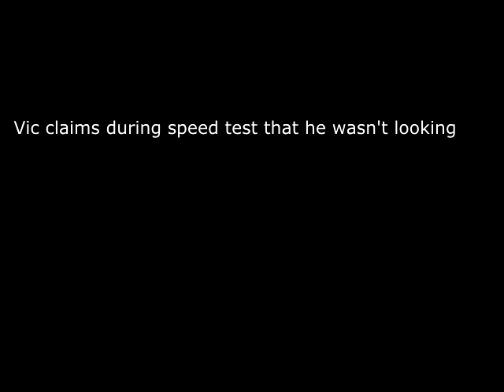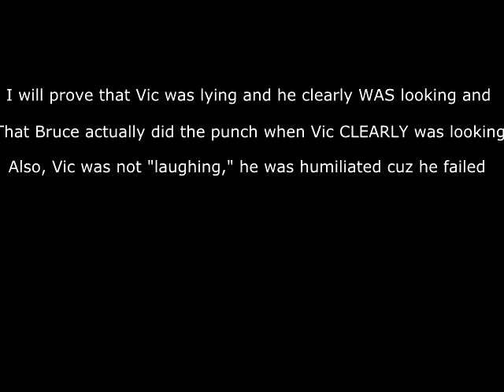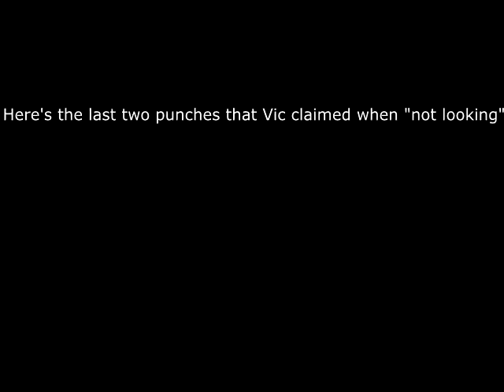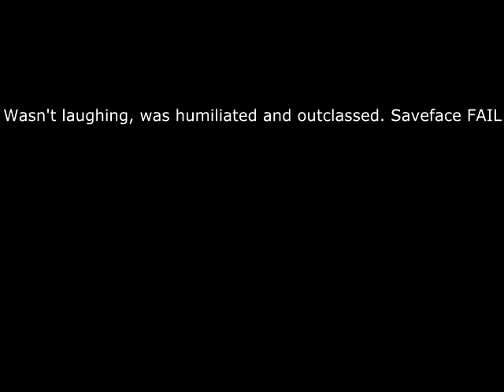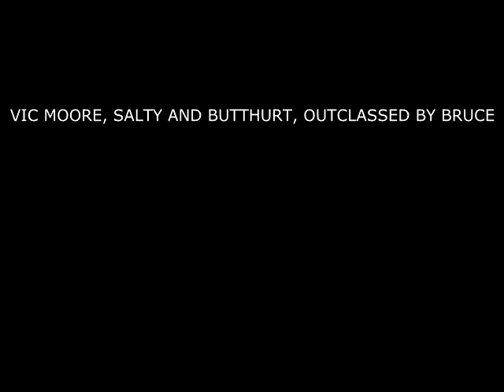PROOF OF HOW VIC MOORE TOLD BLATANT LIES ON BRUCE LEE